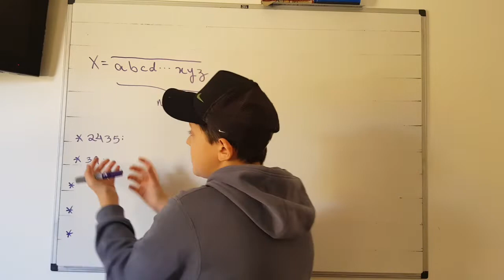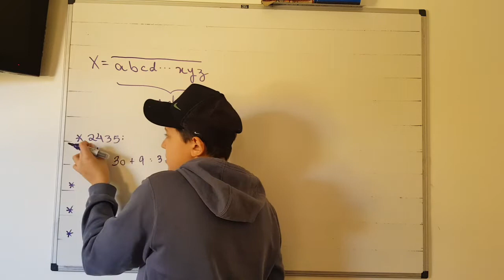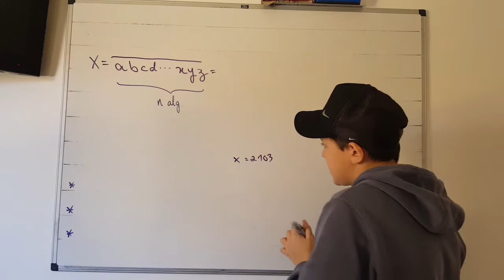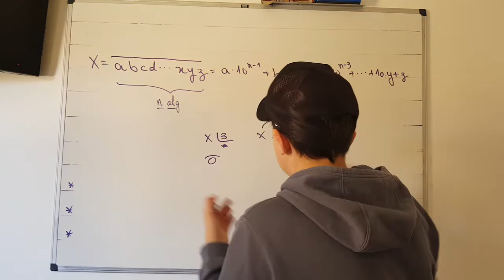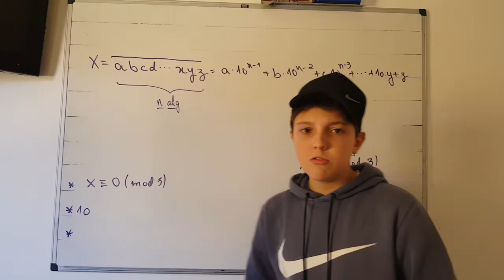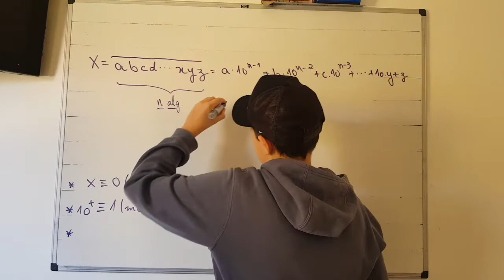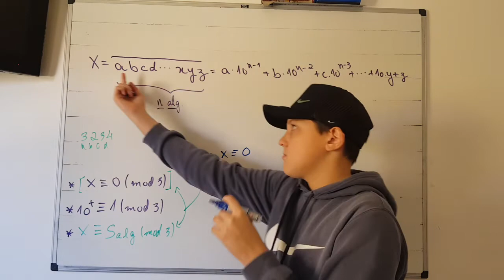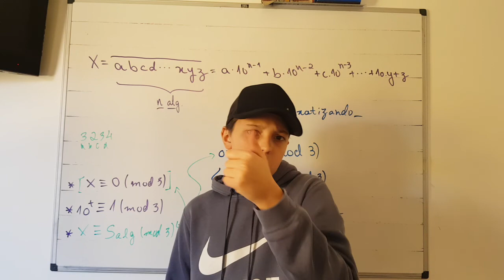Divisibilidade por 3 - Demonstração por Congruência!! || É só somar os algarismos! || Exatizando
Me sigam no insta: @exatizando_
Lá eu posto vários teoremas interessantes e coisas sobre Matemática! Tamo junto e até uma próxima!